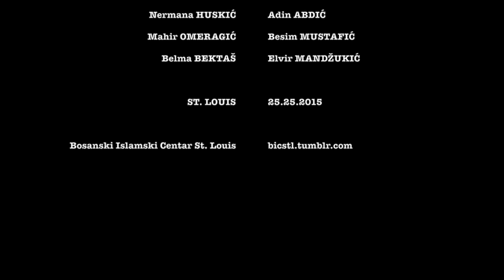Selam, Ya Muhammed s.a.v.s. - Program o Allahovom Poslaniku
Program o Allahovom Poslaniku
Selam, Ya Muhammed s.a.v.s.

Bosanski Islamski Centar St. Louis